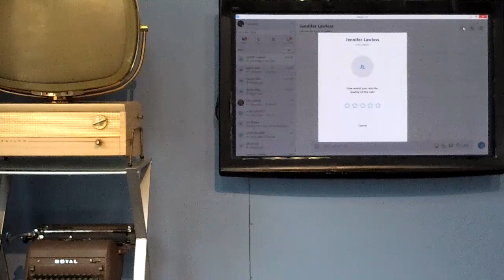Jennifer Lawless, UVA Professor of Politics -- Trump, Putin